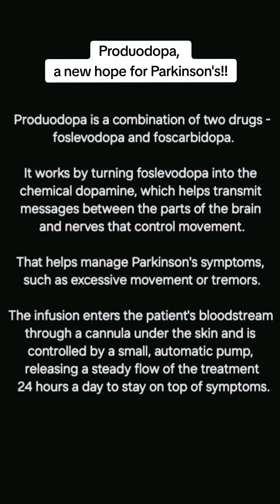Produodopaa new hope forParkinson's!!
Produodopa is a combination of two drugs - foslevodopa and foscarbidopa.

It works by turning foslevodopa into the chemical dopamine, which helps transmit messages between the parts of the brain and nerves that control movement.

That helps manage Parkinson's symptoms, such as excessive movement or tremors.

The infusion enters the patient's bloodstream through a cannula under the skin and is controlled by a small, automatic pump, releasing a steady flow of the treatment 24 hours a day to stay on top of symptoms.